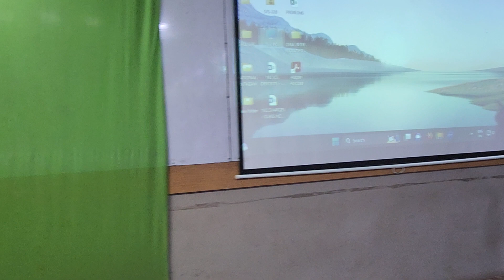ORIENTATION CLASS TO NEW CA FOUNDATION REGULAR BATCH STUDENTS AT GUNTUR CAMPUS